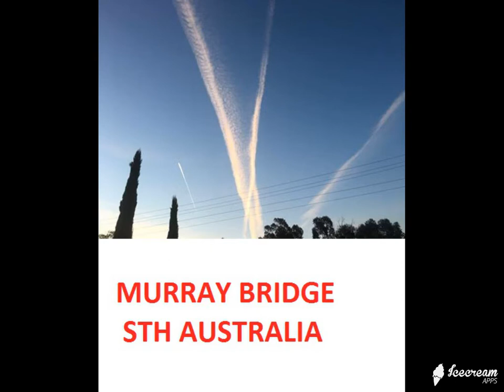NOVEMBER SKIES 2016